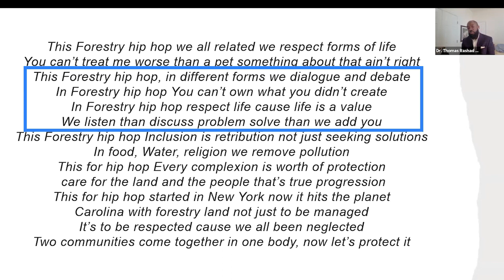2021 Taking Nature Black Conference – Highlight Video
Thank you to all of our attendees, speakers, sponsors, and planners!

Enjoy this selection of highlights from the 2021 Taking Nature Black Conference, which was held from Tuesday, February 23rd through Saturday, February 27th, 2021. The theme of the conference was: "Call and Response: Elevating our Stories, Naturally!"